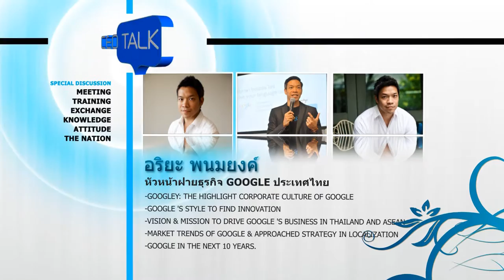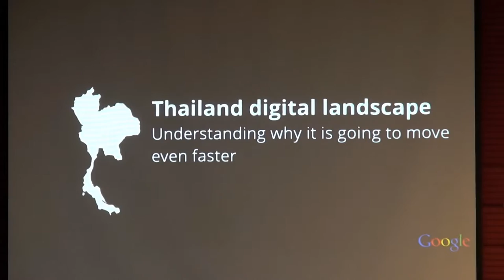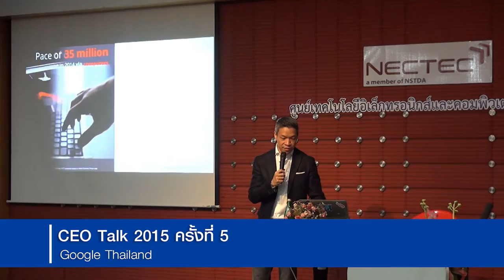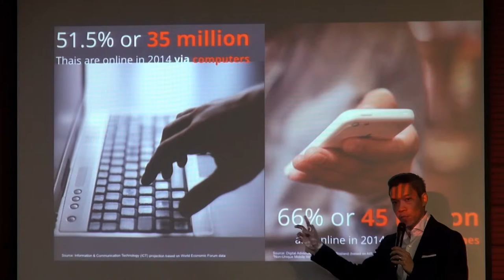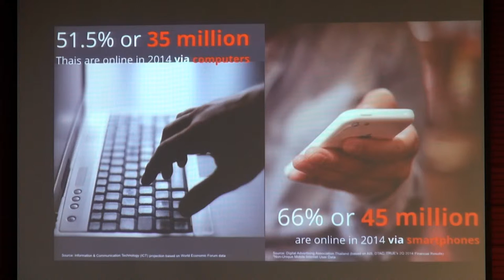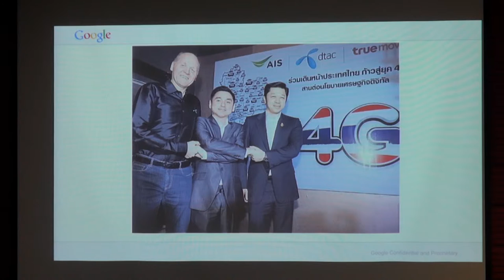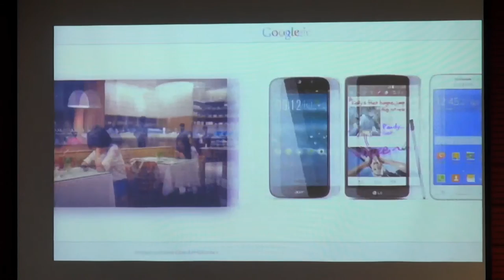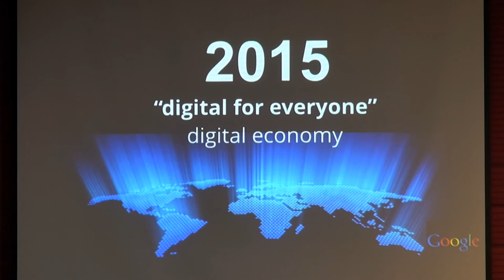CEO Talk ตอน "Google Thailand" (1/10)